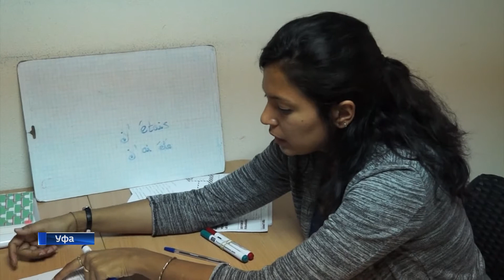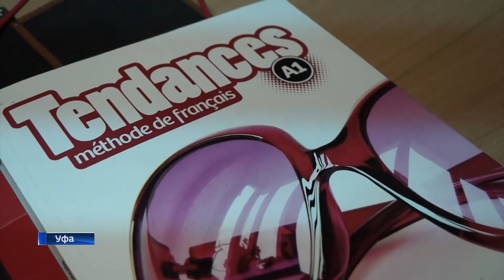День волонтера в России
Селина Ришон, уроженка острова Маврикий, гражданка Французской Республики, работала волонтером в Индии, в Сенегале. Сегодня преподает французский язык в Башкирии.